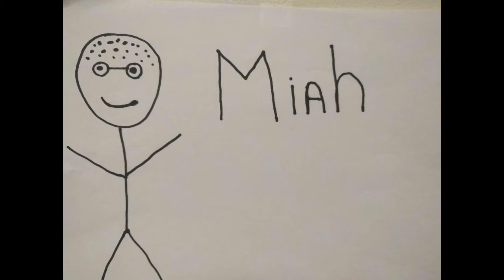Trailer Breakdown Show Ep 36: Aquaman and Fantastic Beasts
It is just the brothers Neitzel this week. They break down a 5 minute Aquaman trailer and the final trailer for Fantastic Beasts the Grimes of Grindelwald. Plus arbitrary pop culture trivia and movies we walked out of.

0:11 Intro
1:45 San Jose Earthquakes and Minnesota Wild talk
6:58 So Am I Right or Am I Wrong (Featuring MST3k, Nirvana, The Beattles, Billy Joel, Green Bay Packers Kickers, The Simpsons)
21:30 Questions
23:39 Aquaman trailer breakdown
37:30 Fantastic Beasts the Crimes of Grindelwald
45:05 Other Nerd News: Movies we walked out of
58:29 Bye Bye